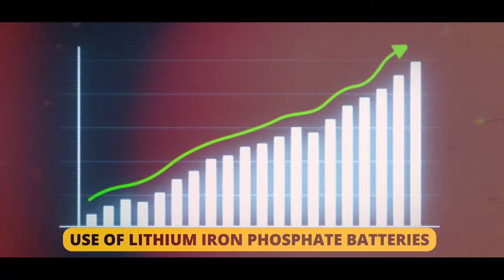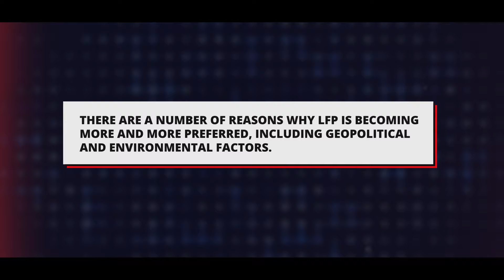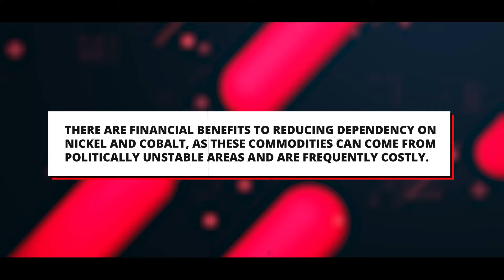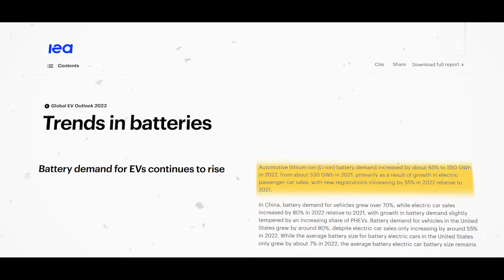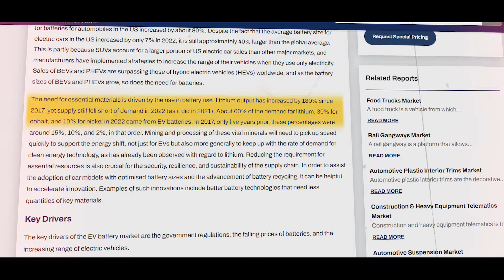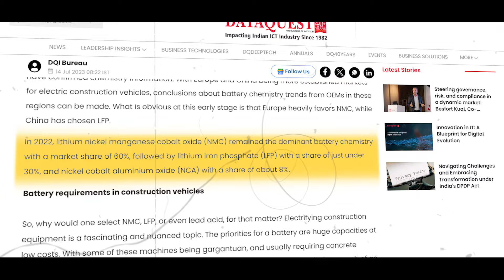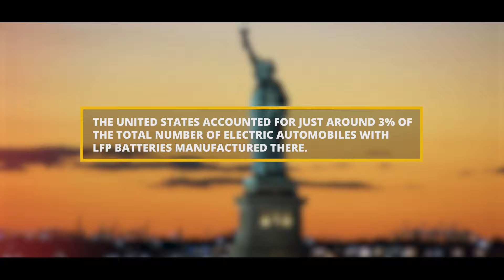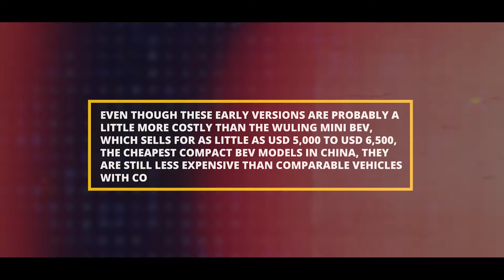NEW LFP Battery Technology - Honest Review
Welcome back to TechTribeTV! Today on the channel, we're electrifying the atmosphere with the video titled "This NEW LFP Battery Just STUNNED The EV Industry." If you're passionate about electric vehicles or just curious about the latest advancements in the automotive industry, make sure to watch the entire video because you don't want to miss the details we have for you!

In this video, we'll unveil the latest breakthrough in electric vehicle technology - the new LFP (Lithium Iron Phosphate) battery that is causing a sensation in the EV industry. Get ready for an in-depth analysis of this revolutionary battery's features, benefits, and the potential impact it can have on the future of electric vehicles.

Eager to know more about the game-changing LFP battery?

Get early access to videos, polls, new content and influence the channel the way you want to see it.